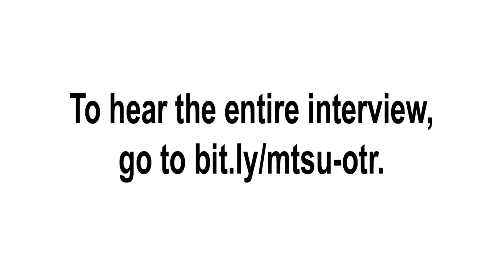From MTSU On the Record: Measuring Children's Academic Energy Expenditure with Holly Huddleston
MTSU doctoral student Holly Huddleston explains her research with second-, third- and fourth-graders and the amount of energy they use during their school activities.

Listen to "MTSU On the Record" from 9:30 to 10 p.m. each Tuesday and from 6 to 6:30 a.m. each Sunday on WMOT-FM Roots Radio 89.5